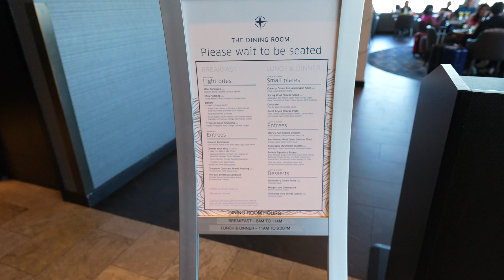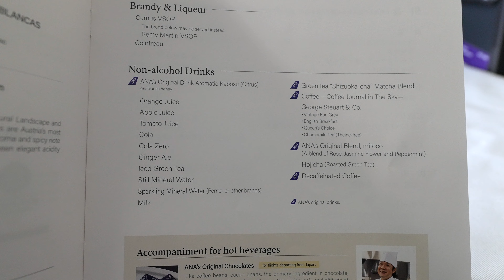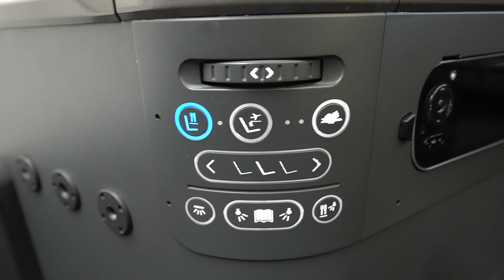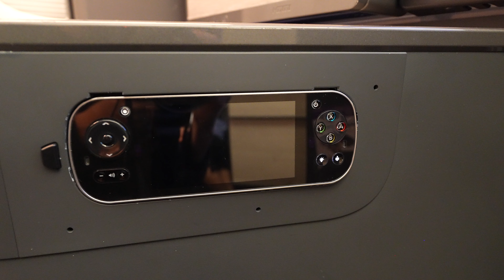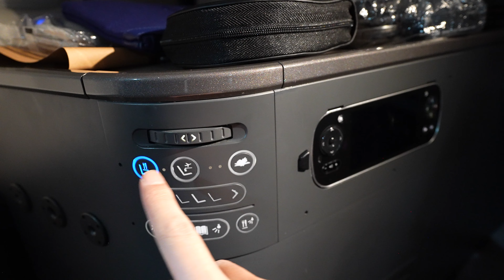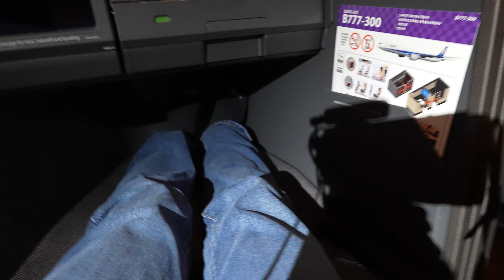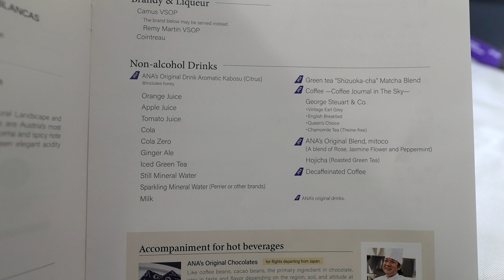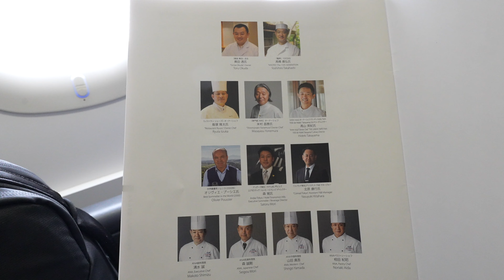ANA The Room Business Class Full Flight Review B777-300ER (San Francisco To Tokyo Narita)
In today’s video I fly ANA’s The Room business class!!! This was an absolute dream flight for me and a wonderful surprise since I was able to upgrade at the airport from economy. I document my entire flight and let you know if it is really worth it to fly The Room!

00:00 - Intro

00:40 - United Polaris Lounge SFO

02:42 - Takeoff

03:17 - Drink Service

03:44 - Meal Service: Lunch

08:12 - Seat Review

10:25 - In-Flight Entertainment

11:10 - Amenities

11:51 - Lay Flat Bed

15:19 - Call Button Challenge / Midflight Snack

16:12 - Meal Service: Breakfast

18:28 - Landing

19:01 - Final Thoughts

Music:  People Say - Dyalla,  Dust till Dawn - Epidemic Sound,  Clouds - Joakim Karud,  Homer Said  - Dyalla,  Bumfuzzle - Epidemic Sound,  Salt Lamp - Epidemic Sound,  Scootaloo - Epidemic Sound,  The Rose Garden - Epidemic Sound,  Twenty Five - Epidemic Sound,  Airplane - Dyalla.